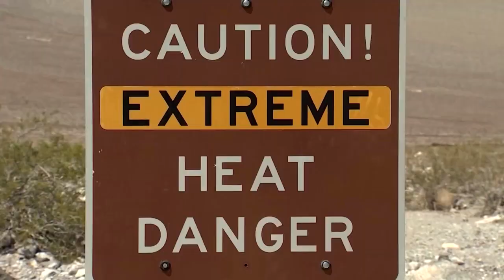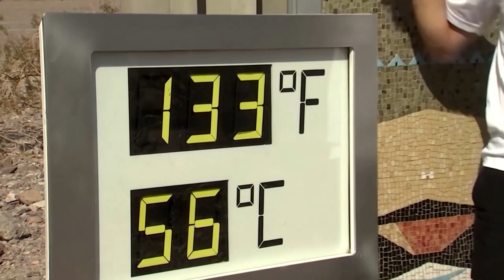Wildfires, floods and record heat: Extreme weather events hit several continents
As global temperatures soared to historic highs and torrential rain swamped cities over the last week, the U.S. and China sought to reignite talks on climate change.